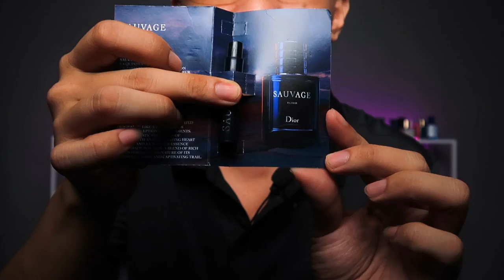Dior Sauvage Elixir - Thế hệ mới của Dior Sauvage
Hôm nay mình giới thiệu đến mọi người chủ đề về chai nước hoa Dior Sauvage Elixir, sản phẩm mới đươc ra mắt trong thời gian qua. Các bạn cùng xem một vài cảm nhận của mình về chai nước hoa này nhé . Hãy ủng hộ kênh của mình bằng cách nhấn vào